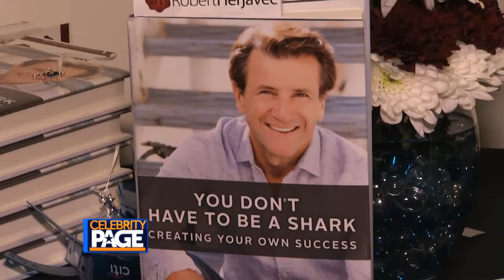Robert Herjavec celebrates his book launch with Celebrity Page and his closest friends!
Robert Herjavec is one of SHARK TANK'S toughest sharks.  On top of his incredible TV career (including a stint on DWTS) Robert is a master businessman.  He presented his new book "You don't have to be a Shark: creating your own success" to an intimate group of supporters and friends and treated them to a fun Q&A moderated by Larry King! *show3195